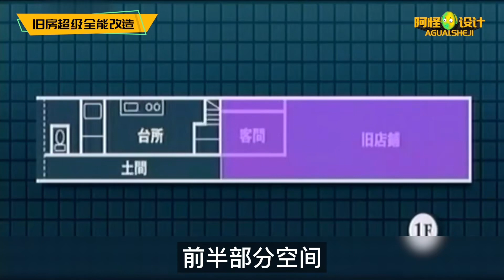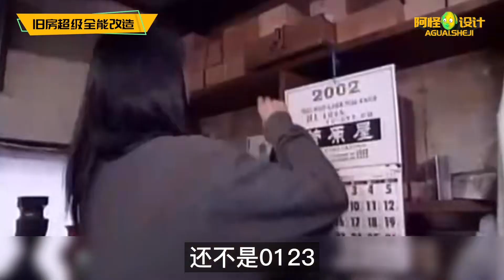本間貴史出道即巔峰，像蛇一樣的家，家庭設施到處不合理